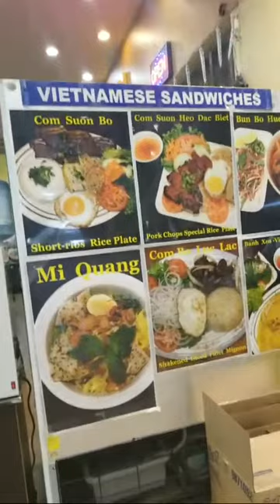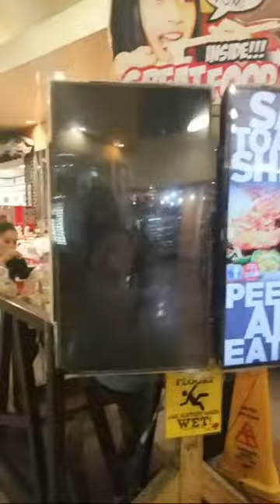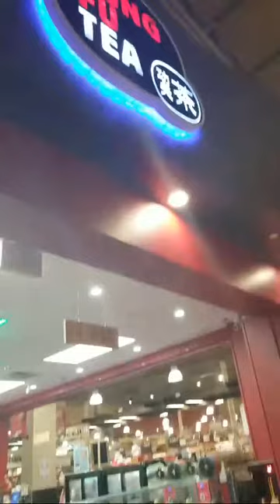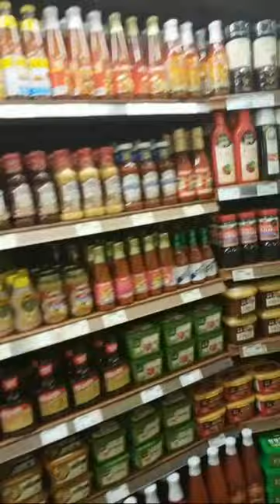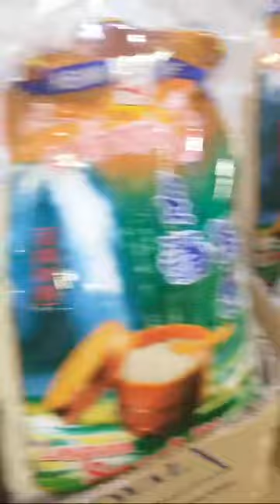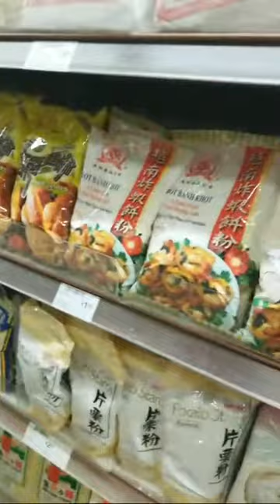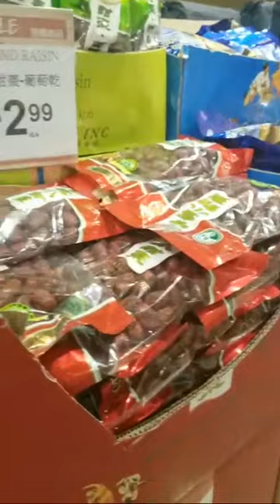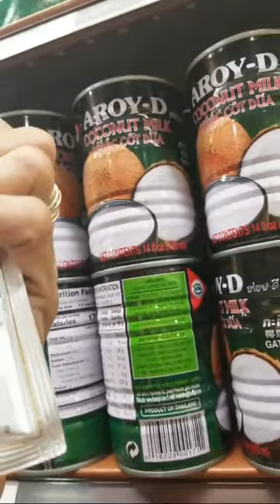From I10 to Asian Store.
99 Ranch Market Houston